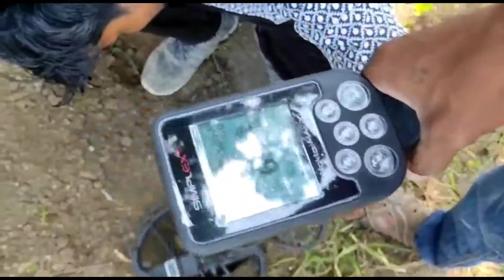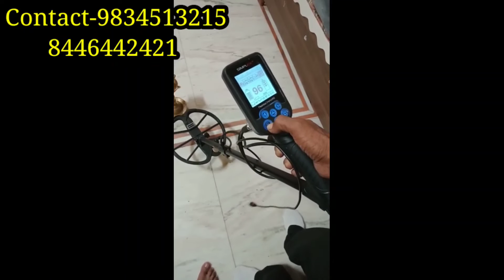Gold Dust Detector customer support